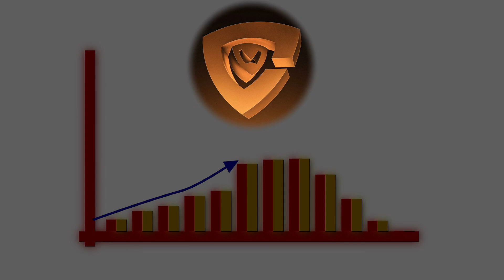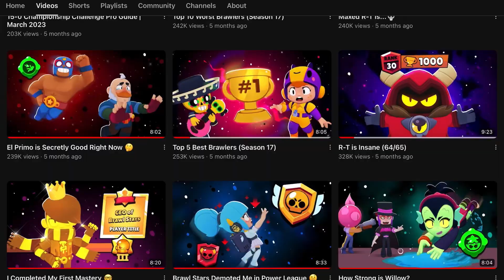How CryingMan Rulling over Brawl Stars Community